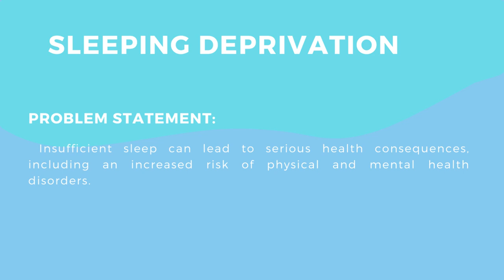SLEEP DEPRIVATION | BWCS(PRC-1) | exam important essay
This video contains the most frequently asked essays for ICAP exams. It covers cause and effect paragraphs with supporting studies, providing you with all the information you need to succeed in the essay portion of the exam. Good luck!